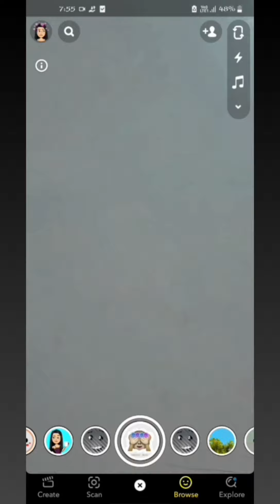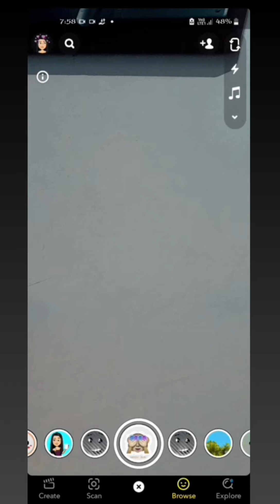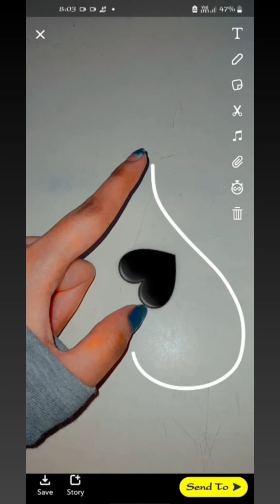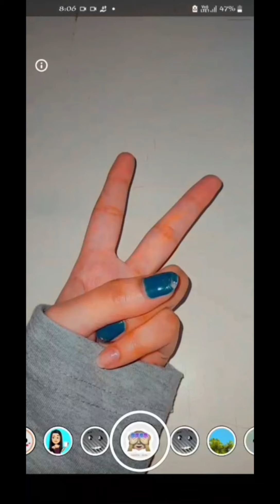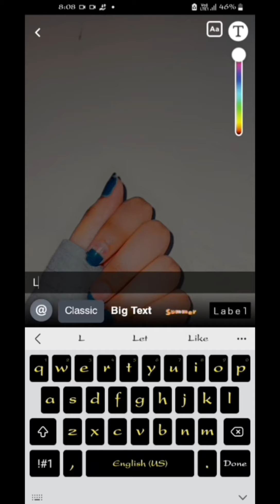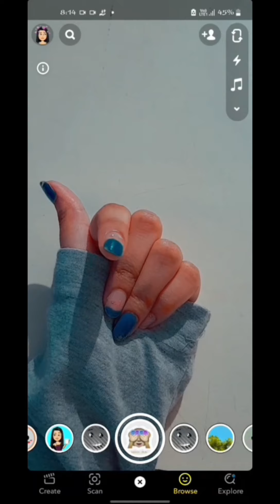Best Snapchat streaks ideas easy ( tutorials )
hey guys ,
in this video I am showing  you some  easy snapchat  streaks  ideas , use of heart emoji.

snapchat filter 👇
face MB

Snapchat I'd
Add me on Snapchat! Username: n_sanehi